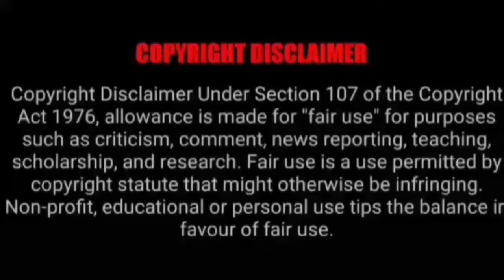ASMR EATING BIG BOWL OF SPICY CHICKEN CURRY, EGG CURRY, MUTTON CURRY, MUTTON FAT |Foodie India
ASMR EATING BIG BOWL OF SPICY CHICKEN CURRY, EGG CURRY, MUTTON CURRY, MUTTON FAT |Foodie India. Mukbangers Eating Indian Food. Asmr Eating Indian Food. Best Indian Food Asmr. Best Indian Food Mukbang.

Credit-